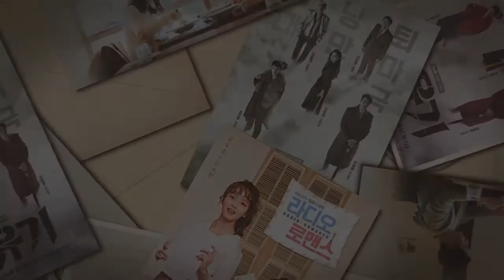Choi Ji Woo Shares Gorgeous Bridal Photos After Wedding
The actress surprised fans on March 29 when she announced that she is now married, after having tied the knot with her non-celebrity husband that afternoon in a private ceremony.